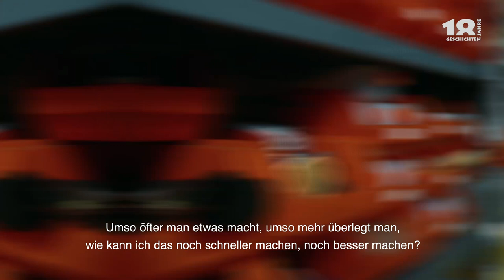Disneys DER KÖNIG DER LÖWEN - 18 Jahre - 18 Geschichten, Teil 1: Maske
Die Mitarbeiter nehmen Euch mit in ihre Abteilungen und in ihren Theater-Alltag und zeigen voller Stolz, wie es hinter den Kulissen eines großen Musicals zugeht. Mit all seinen leisen und lauten Momenten. Wie verwandeln sich die Darsteller in Tiere Afrikas? Was macht eigentlich ein Stage Manager? Was ist das Besondere an der Musik? Wie arbeitet man mit einem Ensemble aus 12 Nationen? Gibt es für die Kinderdarsteller eine eigene Theaterschule? Wie läuft der Technik-Check auf der Bühne ab? Und worauf achtet unsere Phonetik-Trainerin bei ihrer Arbeit am meisten?

Beginnt die Reise hinter die Kulissen mit dem Bereich der Maske!